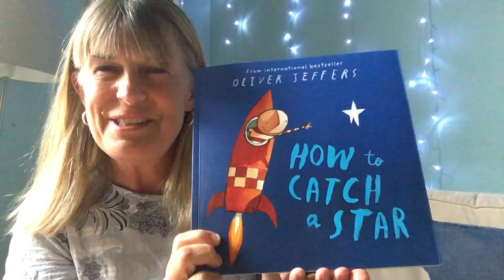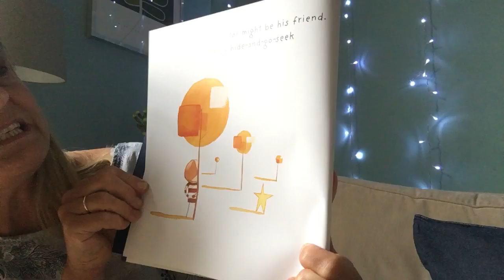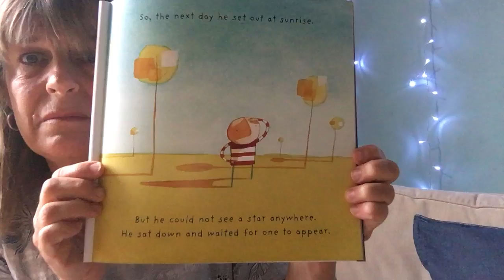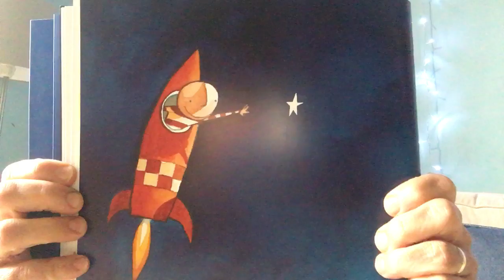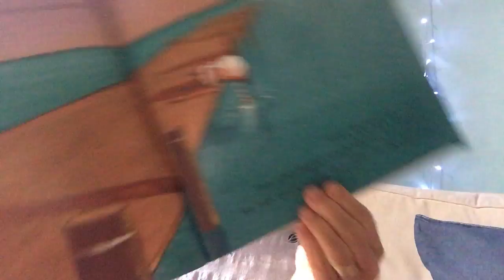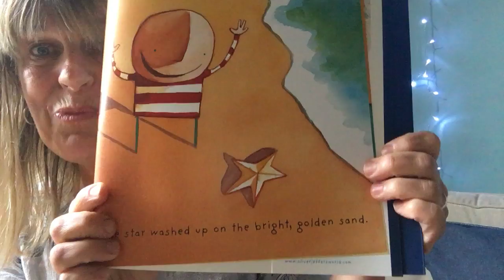How to Catch a Star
A story about a little boy who loves stars . This is a great time of year for looking at the stars . The sky at night is often clear.